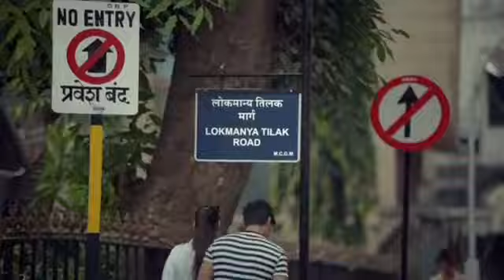Aap dekh ke heran ho jaonge